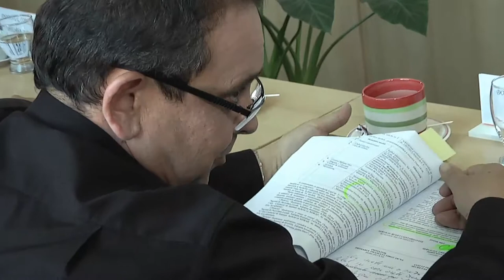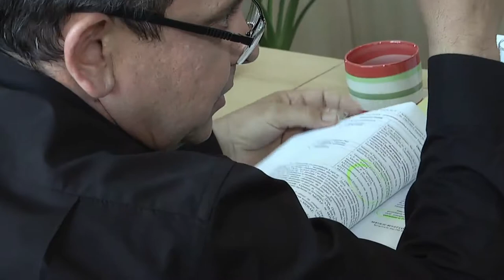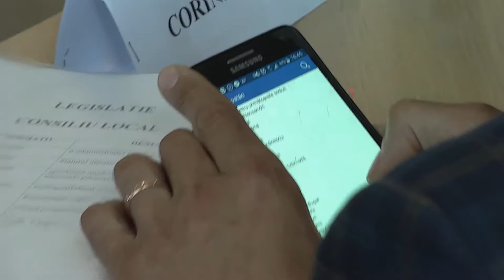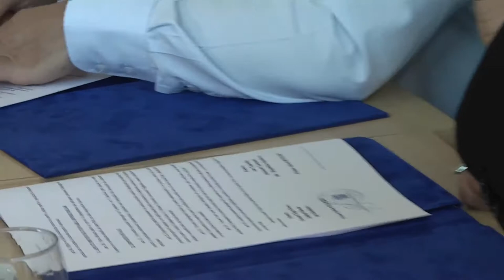LA TIRGU OCNA Sedinta Consiliului Local din 26 apr FILMARE EXCLUSIV ONESTI HD 4K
Cu stimă,
echipa Exclusiv

Vizionare plăcută !